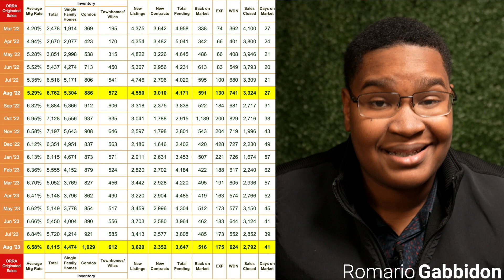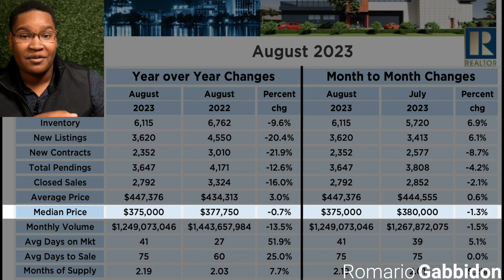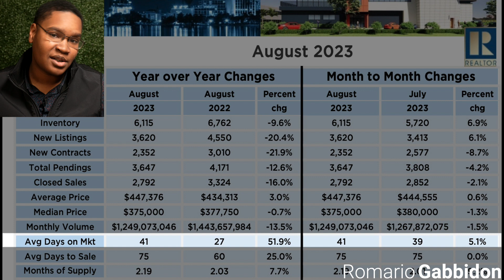The Orlando Real Estate Market is Hot and Cold (let me explain)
Are Orlando Home Prices on the decline? And is the overall real estate Market starting to cool off? I answer that and more in today's video as I dive into Orlando's real estate market report.

Interested in Buying or Selling a home in Orlando Florida? I'd love to partner with you as your Real Estate Advisor!